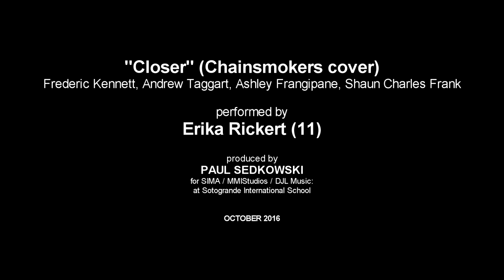Closer by The Chainsmokers - cover by Erika Rickert - 10 years old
Label: MMI Records
Format: MP3
Country: Spain
Demo release: 2016 (October)
Genre: Alt Rock/Folk/Pop
Style: Pop

"Closer"

Vocals: Jill O'Loughlin
Track by: Generic, combined
Recorded At: MMI Studio
Copyright: Frederic Kennett, Andrew Taggart, Ashley Frangipane, Shaun Charles Frank
Publisher(s): UMG, Sony/ATV, Warner/Chappell, Georgion Secret

Here's 10-year-old Erika. A major talent in the making. Let us know what you think.

This recording has been made as part of the "SIMA Music Groups" development program. The participants start out by recording individual covers, then, as we progress, they tackle group tracks and eventually original songs. The development levels as well as ages of participants vary greatly, but we hope that by the time we're done with them, they'll reach a whole new level of performance and recording quality.

Find out more about our other young artist projects, as well as listen to regular song uploads